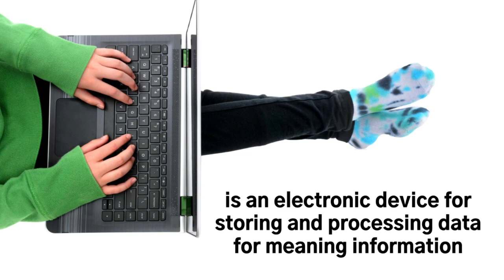Uses of computer in the bank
A computer is an electronic device that can accept, store, process, and retrieve data. It can perform various operations on data, including calculations, sorting, and searching, based on a set of instructions called software or programs.